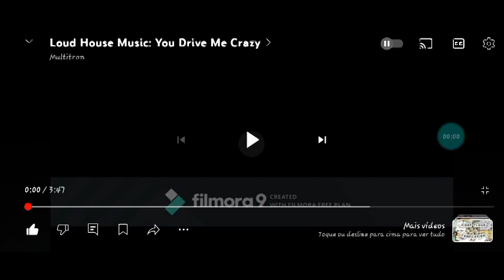Thank You For 43 Awesome Subscribers!